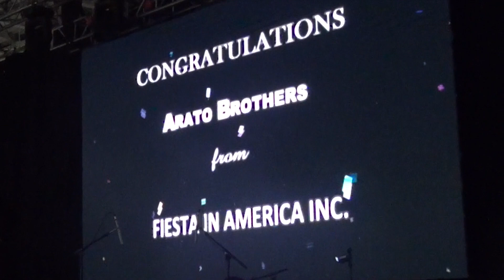Africa (Toto) cover version by young kids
Africa, original by Toto... cover version by the young Arato Brothers Band performed live during the Fiesta in Amreica Aug 11, 2019 in Secaucus, New Jersey USA.

Arato Brothers Band Bio:

The Arato Brothers Band is a multi-awarded group of highly skilled young musicians. Formed by Filipino-American siblings & friends from South Jersey & Philadelphia. Current members are : Jun-Gabriel Arato (15 y/o) Keyboard, Jay-Rafael Arato (14) on Lead Guitar, & Sean-Nathaniel Arato (12) on Drums and Kenan Salazar (18) on Bass Guitar. The band already received numeroues awards including the 2019 Junior Grand Champion Vocal Group of the World, the 2017 OZA award for young live band of the year, the Rock Churches Best Fil-Am Band 2018, & the Elephant Talk Indie Music awards for best Teen Band of the Year 2018, and more! They all share vocal duties during their performances. They perform variety of genres but more influenced on classic rock, alternative rock, progressive rock & experimental. The family formed the band last July of 2014 and have been performing around The US East Coast Areas & most recently in the Philippines. The band is dubbed as the most youngest sought after band in the US Filipino-American community. They are known to perform on Festivals & Charity events most notably their concerts for a cause in support for the Rotary Club of Tarlac's Lingap Buntis & Brigada Eskwela. Their talents have been already cought the attention of show producers. Their most prominent shows were held in New York & Virginia. The Arato Brothers band were already been interviewed on Local Fil-Am Cable TV Shows in New York, New Papers, & numerous FM & Internet radios all over the world.. Their first E.P. (Extended Play) was first released in 2017 and the songs are already currently being played by FM Radios & Internet Radios.